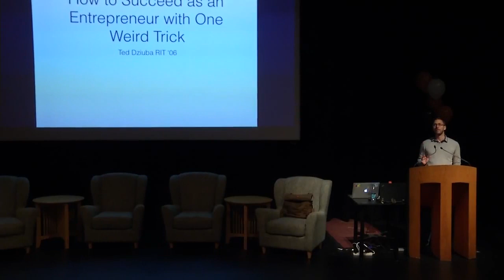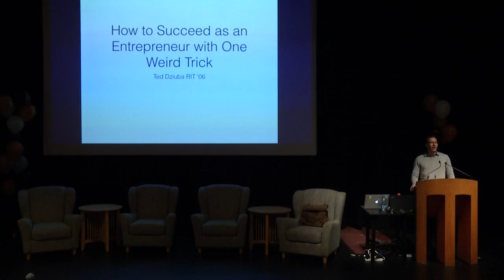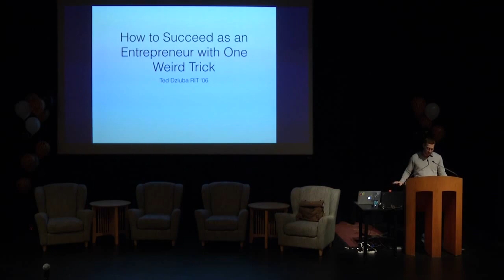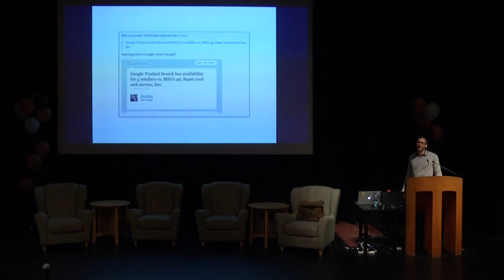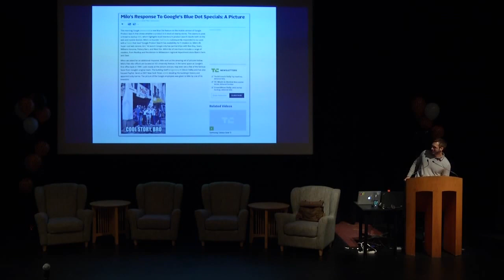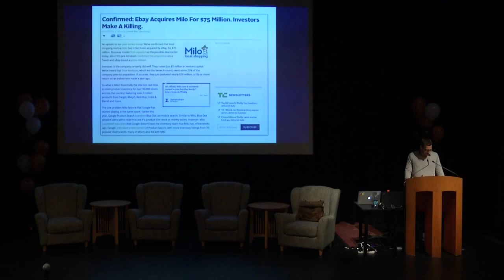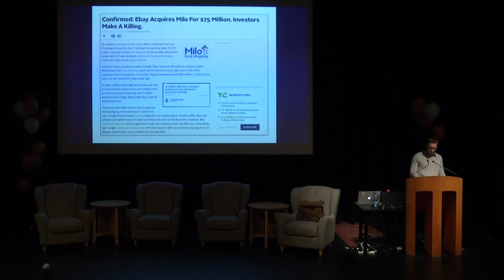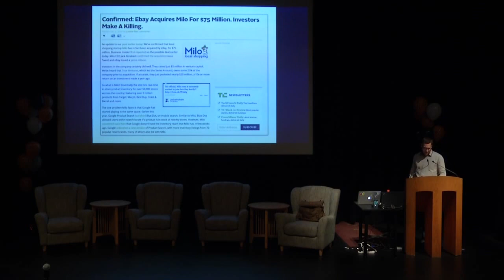Keynote Speaker Ted Dziuba - RIT Entrepreneurs Conference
Ted Dziuba '06 (computational mathematics) is the co-founder of Milo.com, an online commerce site that enables shoppers to find products locally while tracking real-time availability and price. Ted was the keynote speaker during the 2014 RIT Entrepreneurs Conference.